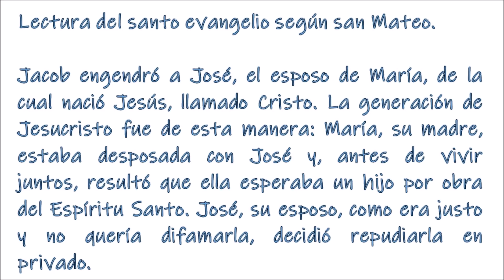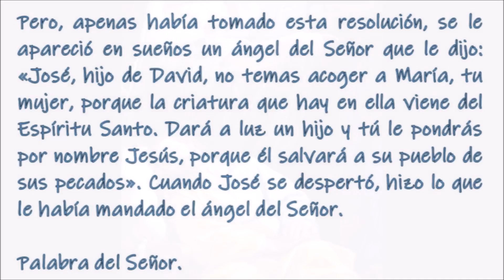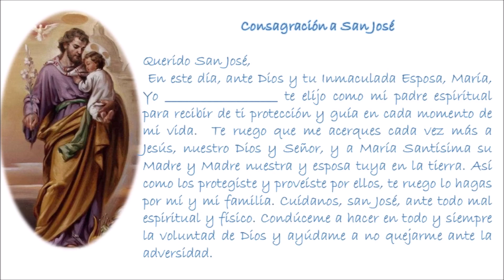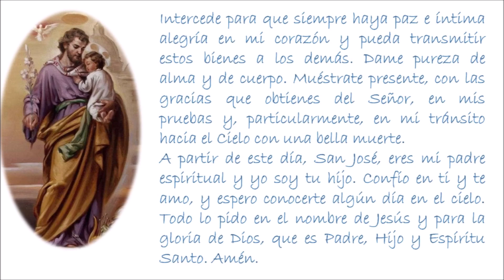Solemnidad de San José, esposo de la Virgen María. (19.03.2021)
Viernes de la 4ª semana de Cuaresma.
Lectura del segundo libro de Samuel.
En aquellos días, vino esta palabra del Señor a Natán: «Ve y habla a mi siervo David: “Así dice el Señor: Cuando se cumplan tus días y reposes con tus padres, yo suscitaré descendencia tuya después de ti. Al que salga de tus entrañas le afirmaré su reino. Será él quien construya una casa a mi nombre y yo consolidaré el trono de su realeza para siempre. Yo seré para él un padre y él será para mí un hijo. Tu casa y tu reino se mantendrán siempre firmes ante mí, tu trono durará para siempre”».
—• Salmo 88 •—
R/M Su linaje será perpetuo.
Cantaré eternamente las misericordias del Señor,
anunciaré tu fidelidad por todas las edades.
Porque dijiste: «La misericordia es un edificio eterno»,
más que el cielo has afianzado tu fidelidad.MR/
«Sellé una alianza con mi elegido,
jurando a David, mi siervo:
Te fundaré un linaje perpetuo,
edificaré tu trono para todas las edades». MR/
Él me invocará: «Tú eres mi padre,
mi Dios, mi Roca salvadora».
Le mantendré eternamente mi favor,
y mi alianza con él será estable.MR/
Lectura de la carta  del apóstol san Pablo a los Romanos.
Hermanos: No por la ley sino por la justicia de la fe recibieron Abrahán y su descendencia la promesa de que iba a ser heredero del mundo. Por eso depende de la fe, para que sea según gracia; de este modo, la promesa está asegurada para toda la descendencia, no solamente para la que procede de la ley, sino también para la que procede de la fe de Abrahán, que es padre de todos nosotros. Según está escrito: «Te he constituido padre de muchos pueblos»; la promesa está asegurada ante aquel en quien creyó, el Dios que da vida a los muertos y llama a la existencia lo que no existe. Apoyado en la esperanza, creyó contra toda esperanza que llegaría a ser padre de muchos pueblos, de acuerdo con lo que se le había dicho: «Así será tu descendencia». Por lo cual le fue contado como justicia.
Gloria y alabanza a ti, Cristo. Dichosos los que viven en tu casa, Señor, alabándote siempre.

Jacob engendró a José, el esposo de María, de la cual nació Jesús, llamado Cristo. La generación de Jesucristo fue de esta manera: María, su madre, estaba desposada con José y, antes de vivir juntos, resultó que ella esperaba un hijo por obra del Espíritu Santo. José, su esposo, como era justo y no quería difamarla, decidió repudiarla en privado. Pero, apenas había tomado esta resolución, se le apareció en sueños un ángel del Señor que le dijo: «José, hijo de David, no temas acoger a María, tu mujer, porque la criatura que hay en ella viene del Espíritu Santo. Dará a luz un hijo y tú le pondrás por nombre Jesús, porque él salvará a su pueblo de sus pecados». Cuando José se despertó, hizo lo que le había mandado el ángel del Señor.